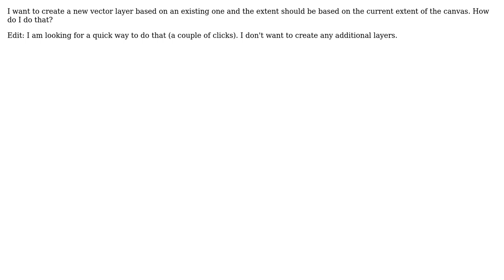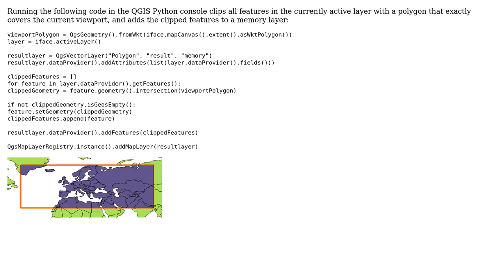GIS: How to export a vector layer to a new layer and take extent from canvas? (2 Solutions!!)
GIS: How to export a vector layer to a new layer and take extent from canvas?

With thanks & praise to God, and with thanks to the many people who have made this project possible! | Content (except music & images) licensed under CC BY-SA | Music | Images & others | With thanks to user ustroetz user underdark user Jake user Bernie and the Stack Exchange Network Trademarks are property of their respective owners. You are responsible for your own actions.